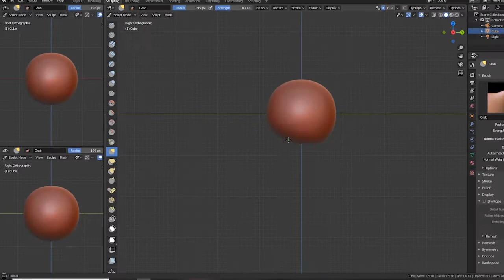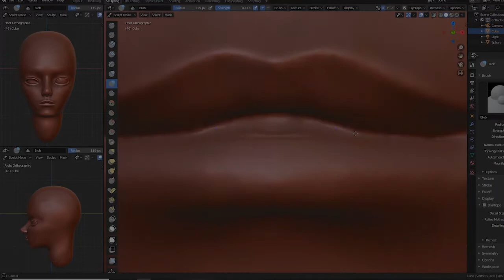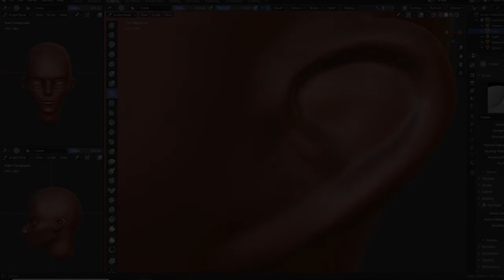day 32 -1 hour - 67 hours in.